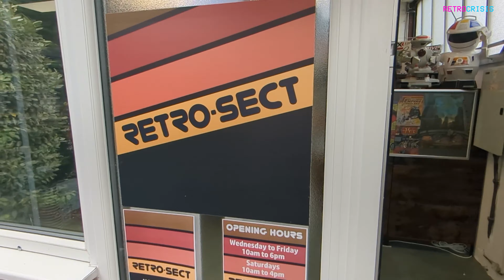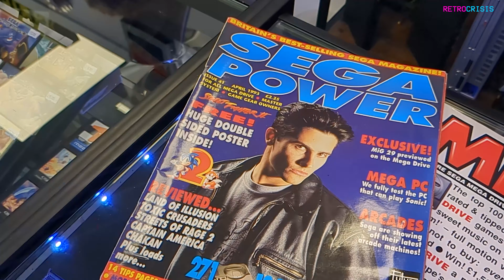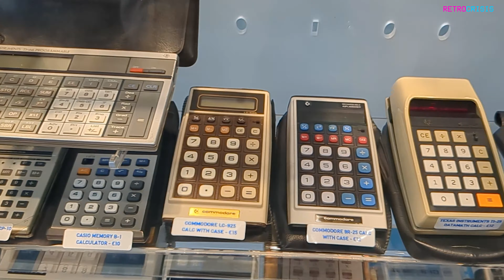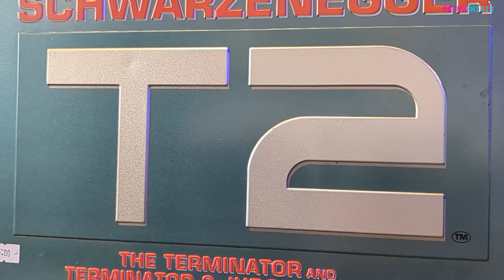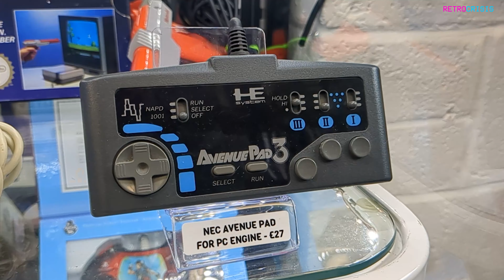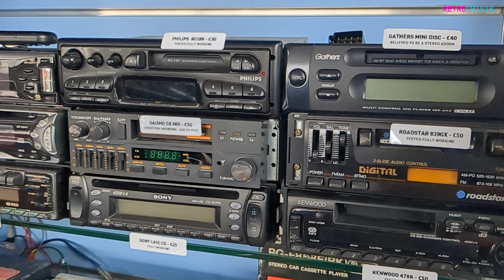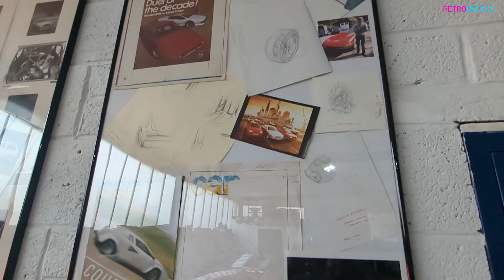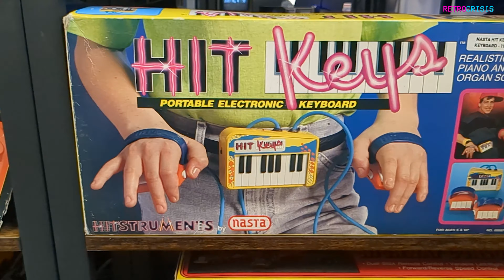Retro-Sect - Retro Gaming & Vintage Car Showroom Tour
Address - Retro-Sect, Unit 3, Kenard Business Centre, Gannaway Lane, Tewkesbury, GL20 8FD